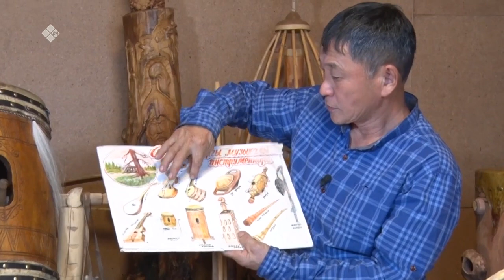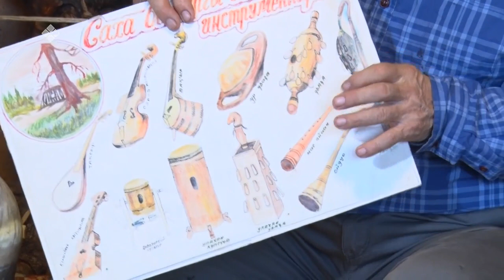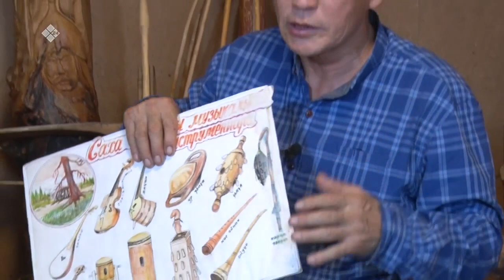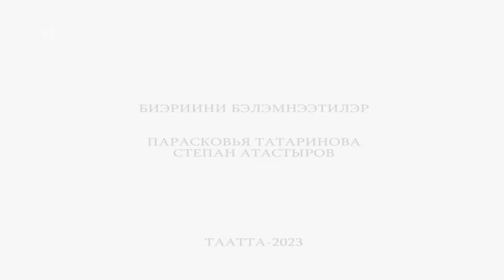«Дойдум дьоно» биэриигэ: Саха төрүт музыкальнай инструменнарын оҥорор Алексей Харайданов (23.01.23)